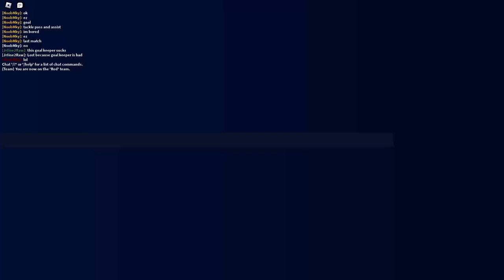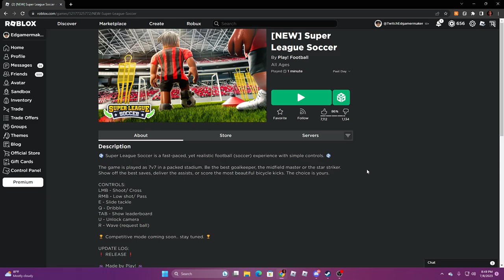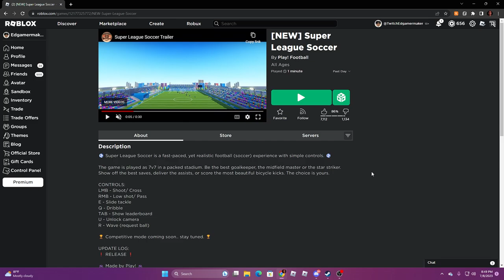THIS NEW FOOTBALL ROBLOX GAME IS HEAT🔥🔥🙏